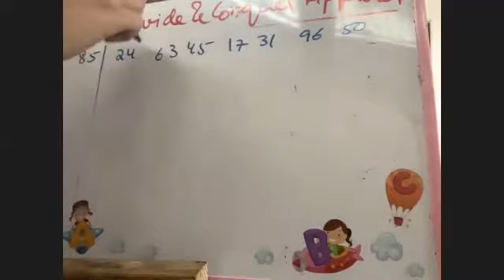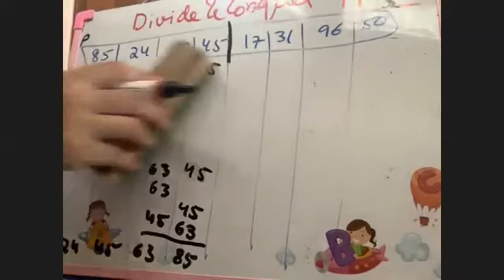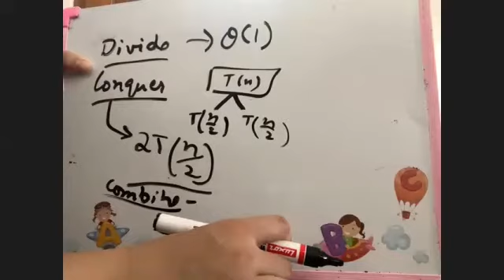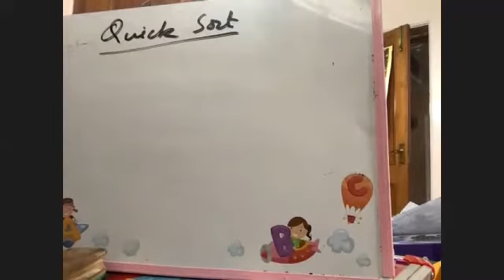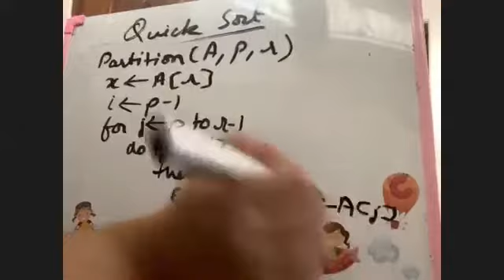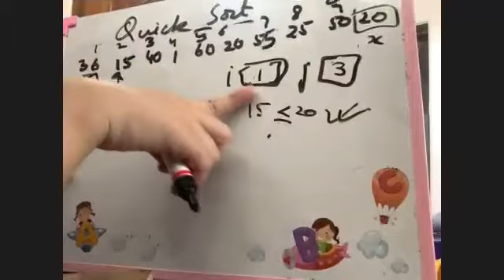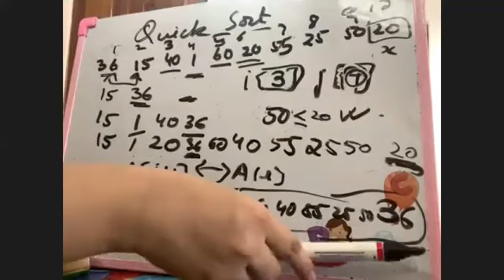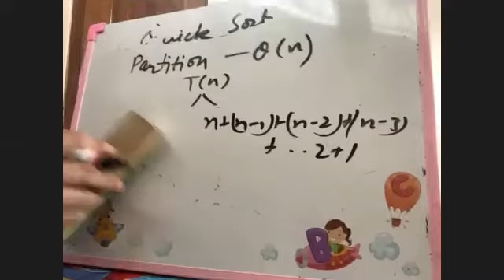DAA 1.3.2 merge sort and quick sort - part 2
Merge sort example and analysis
Quick Sort Algorithm, example and complexity analysis